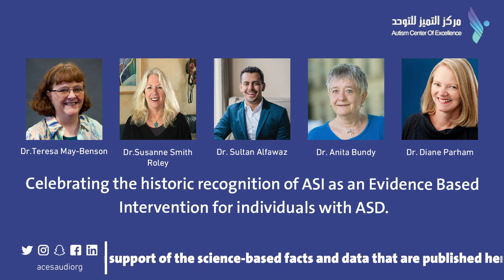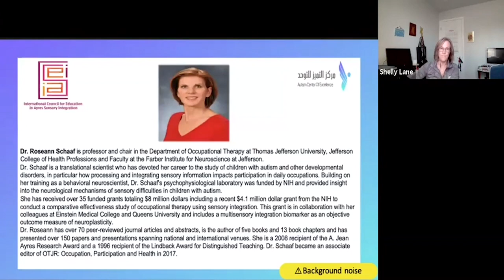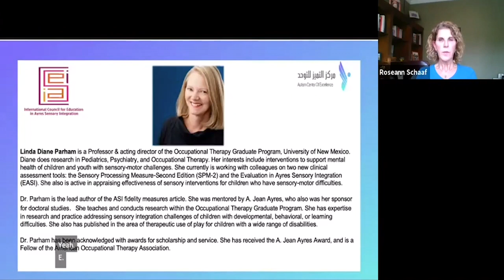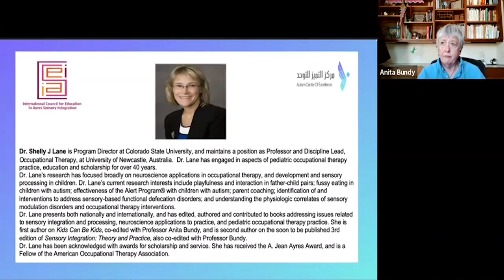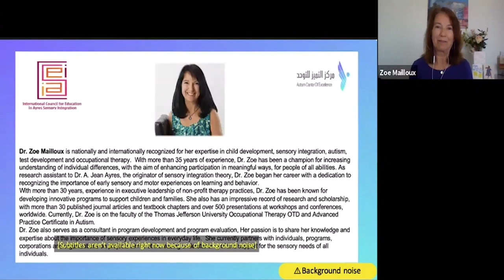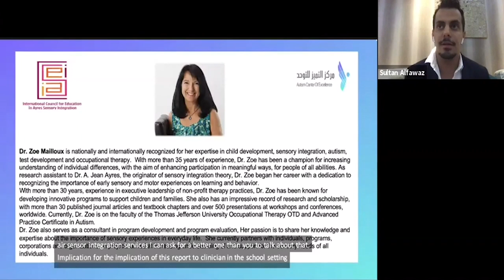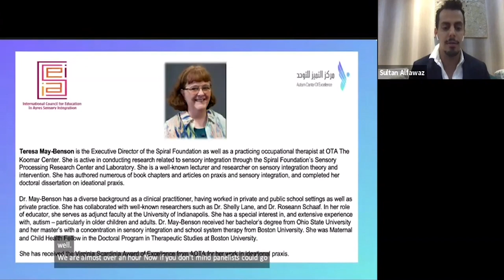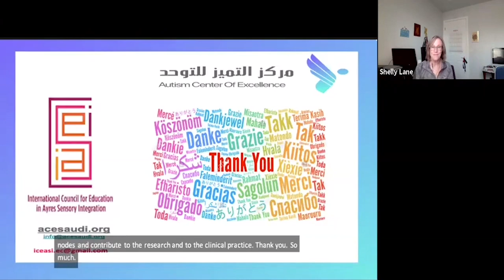Recent Report by the NCAEP, which recognized ASI as Evidence Based Practice.